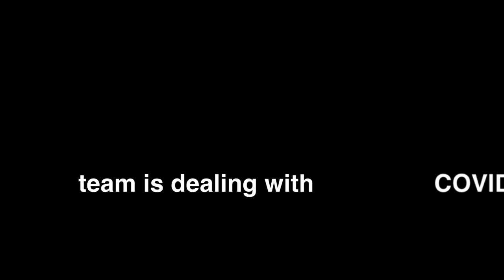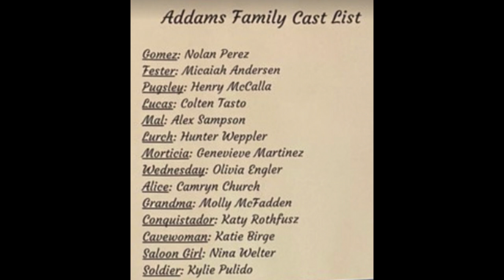Eye of the Needle | 9 11 20